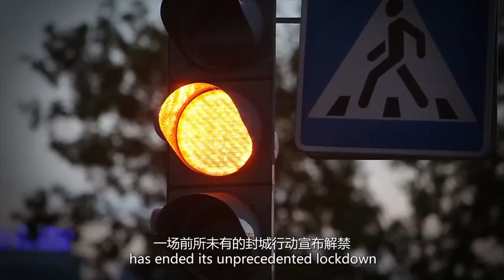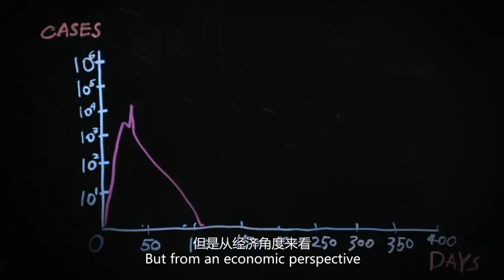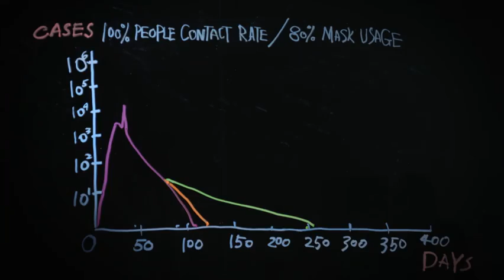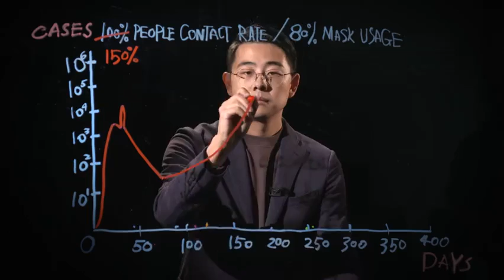How to prevent a second major outbreak in Wuhan?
Wuhan City, where the outbreak of COVID-19 was first reported in China, has ended its unprecedented lockdown. The restrictions on movement in and out of the city, as well as within it, have been lifted. People will be able to transit through Wuhan and the whole of Hubei Province. But what should the city do to prevent the virus from emerging again?